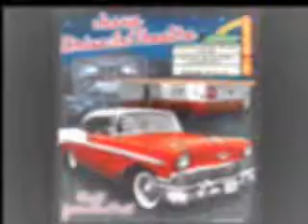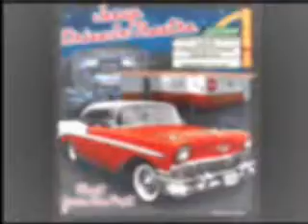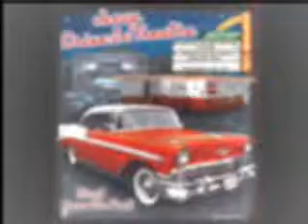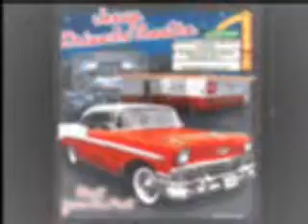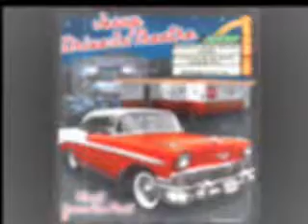Curren$y Fo Slowed and Chopped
Curren$y Fo Slowed N Chopped